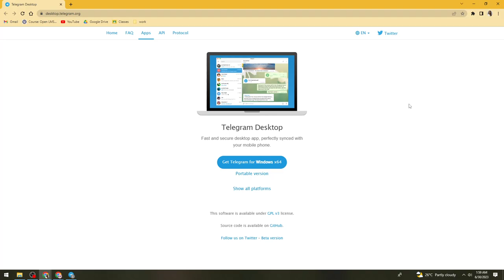How To Know Who Visited My Telegram Profile (2023 Possible?)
Learn How To Know Who Visited My Telegram Profile (2023 Possible?). This video will show you if its possible know who visited your telegram profile. Wanna know if you can see who visited my telegram profile? Great this video will tell you the answer.